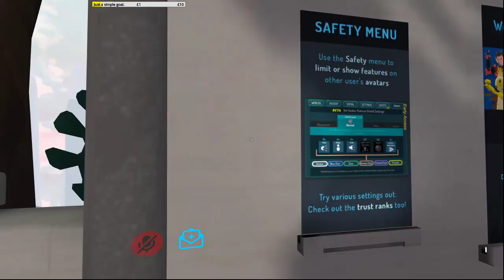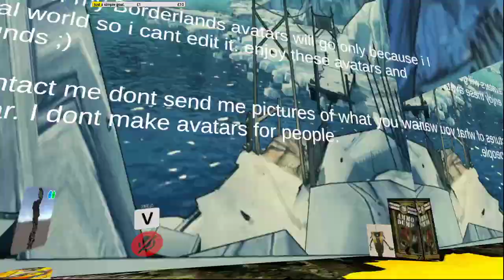playing vr chat with Tom